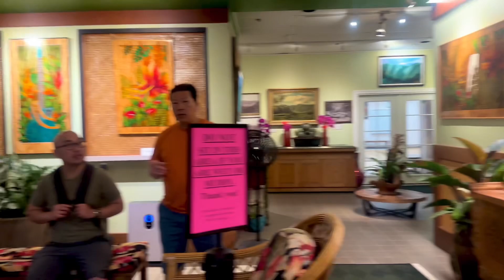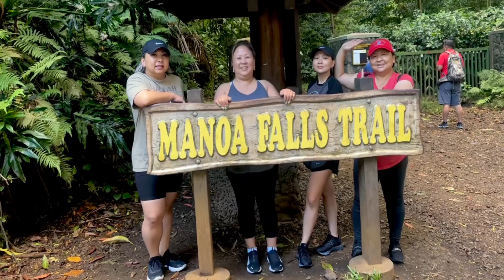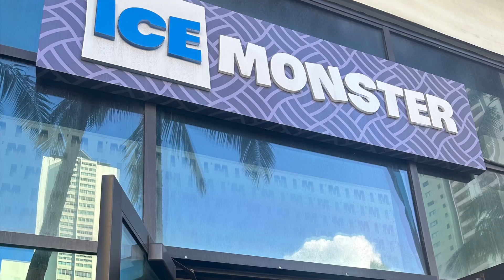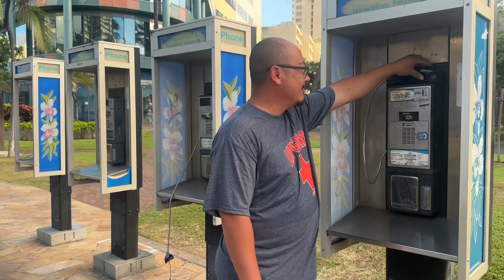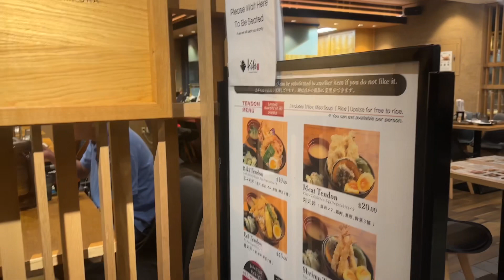Travel Vlog:Hawaii/peb mus Hiking Manoa Falls thiab ncig Waikiki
Today we hiked Manoa Falls and walked around Waikiki Area. Hnub no Peb mus saib dej tsaws tsag nyob Hawaii.